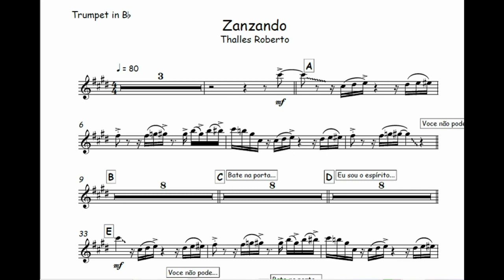Zanzando - Thalles Roberto 🎺Partitura, Arranjo, Metais, Sax Alto, Sax Tenor, Trompete, Trombone🎼